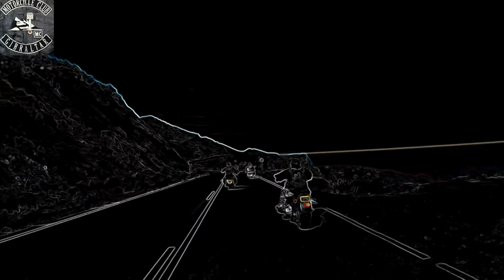GFFG The Rides 8